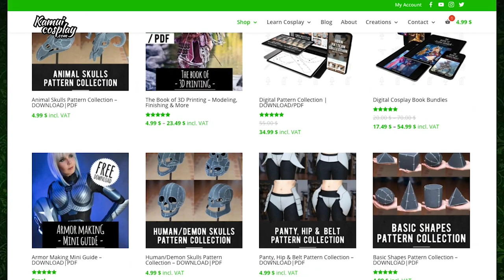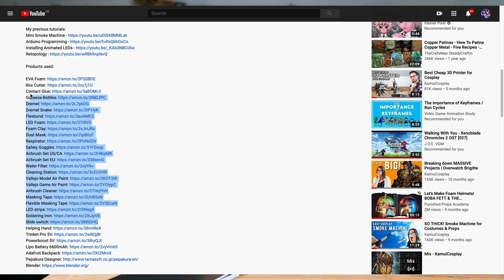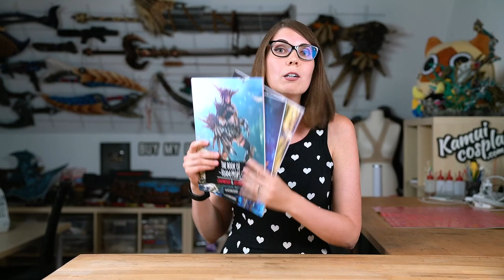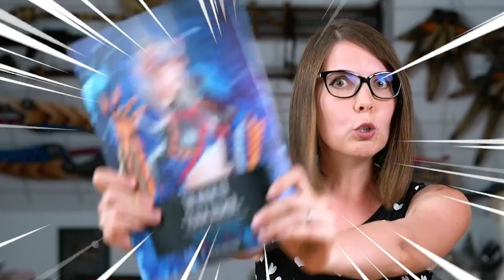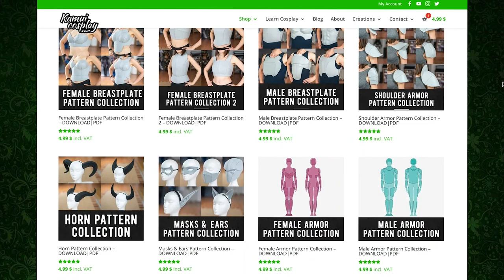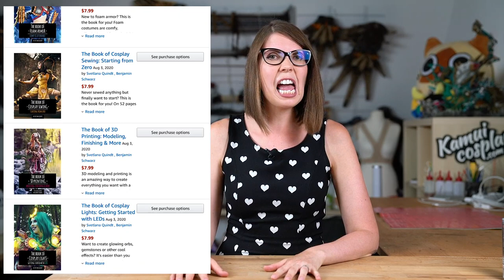Make PASSIVE INCOME as a Cosplayer!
Benni and I are two self-employed artists who make a full time living with our art now for 7 years! So today I want to show you a few different ways to create a passive income that covers your crafting materials and tools and maybe even pays your bills and other expenses! Doing this is not difficult. It's just important to make the first step!

- Svetlana

Our favorite crafting tools and materials:
EVA Foam
Dremel Snake
Hot Air Gun
LED Foam
Hot Glue Gun
Airbrush Set US/CA
Airbrush Set EU
Sewing Machine
Fabric Glue
Resin 3D Printer
FDM 3D Printer
(Our own machine isn't available anymore, it's a Zortrax M200)
LED strips
Laser Cutter
A3 Paper Printer

Our Youtube filming equipment:
Canon R5 DSLR
Canon RF 24-70mm F2.8L IS USM
Camera screen
Sound: Rode Smartlav+
Rode Wireless Go
Rode NT-USB
Smartlav+ to transmitter adapter
Lights: Studio Lights

0:00 - Intro
0:59 - How we do it
4:22 - Tip 1
6:40 - Tip 2
9:17 - Tip 3
10:35 - Tip 4
12:13 - Tip 5
15:34 - Outro